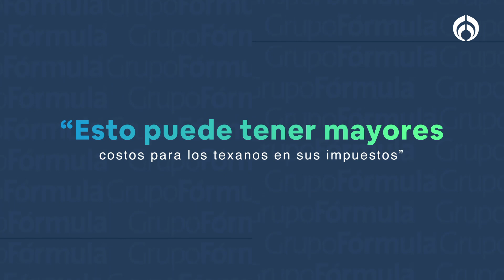Abbott promulga ley que pena la migración irregular en Texas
El gobernador de Texas, Greg Abbott, promulgó una ley que criminaliza a los migrantes pues permite su detención con un cargo de delito penal al entrar "ilegalmente" a Texas desde un país extranjero. Incluso castigará con 20 años de prisión por residencia.

Grupo Fórmula